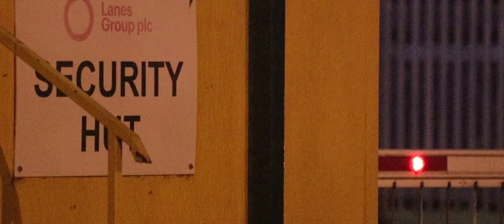24 Hours at the Lanes Group Rail Depot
Join us for an exclusive behind-the-scenes look at the hustle and bustle of a typical 24 hours at a Lanes Group Rail Depot!

Ever wondered what it takes to keep our railways running smoothly day and night? In this video, we take you on a journey through the heart of our operations, showcasing the dedicated team and cutting-edge equipment that keep our railways safe and efficient.

From the early morning preparations to the late-night maintenance, you'll witness the incredible teamwork and precision required to ensure the safety and reliability of our rail network.

🎵Destiny by Jay Encour - The Safer Music Group